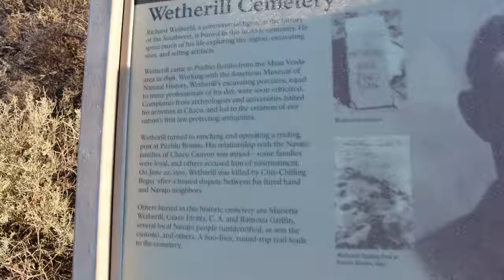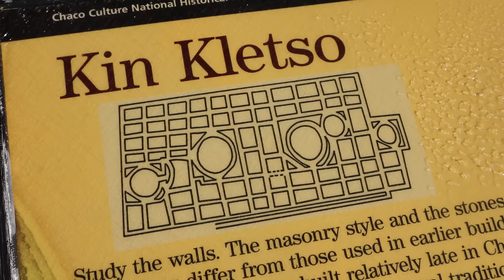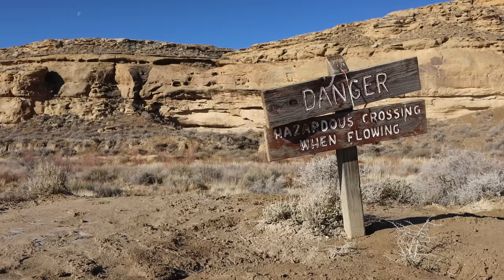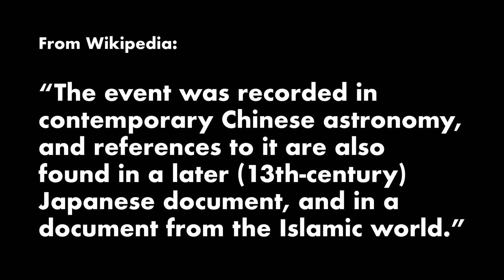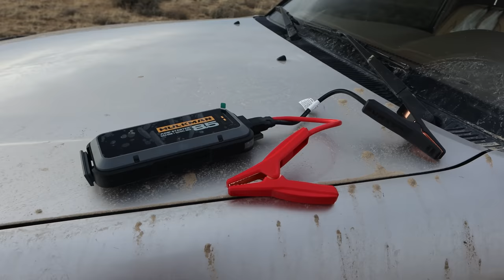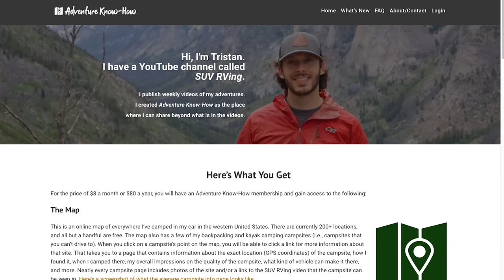Nowhere Else in the WORLD Has Rock Art Like This! (SUV Camping/Vanlife Adventures)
In this video I revisit the Mecca of Native American archaeology and visit some rock art that is singularly unique in the world!

DATE FILMED: Mid-March 2023

** My portable jump starter

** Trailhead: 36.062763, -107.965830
** Richard Wetherill grave: 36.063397, -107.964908
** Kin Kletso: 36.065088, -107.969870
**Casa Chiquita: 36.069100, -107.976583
** Petroglyph Trail start: 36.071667, -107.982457
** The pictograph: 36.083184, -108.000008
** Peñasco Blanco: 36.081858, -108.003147